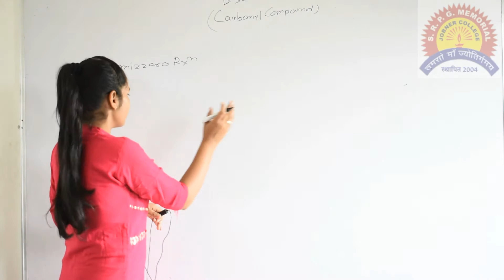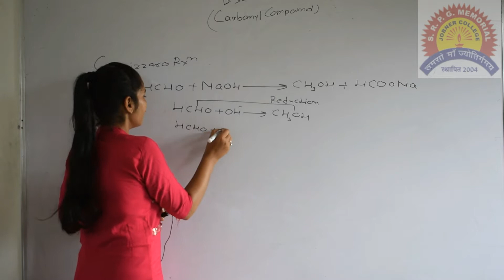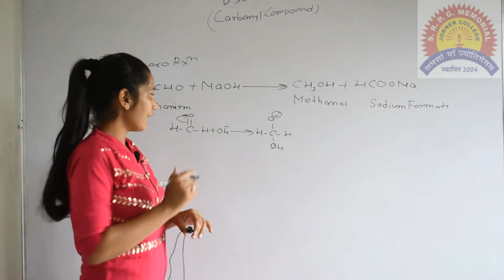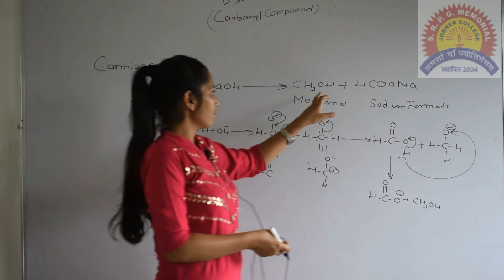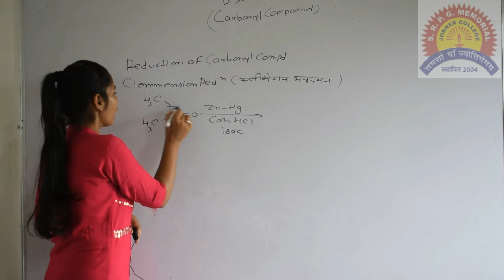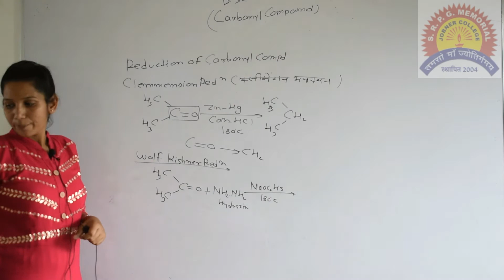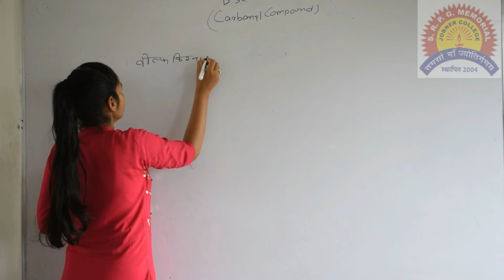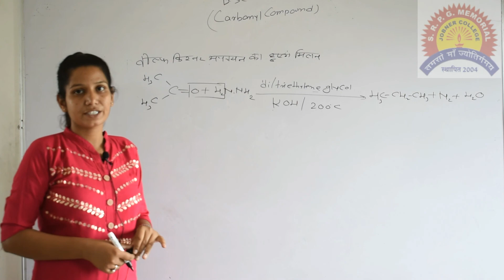कैनिजारो अभिक्रिया Cannizzaro reaction